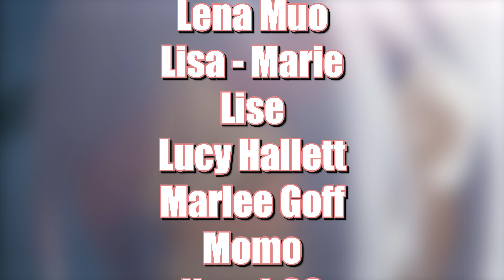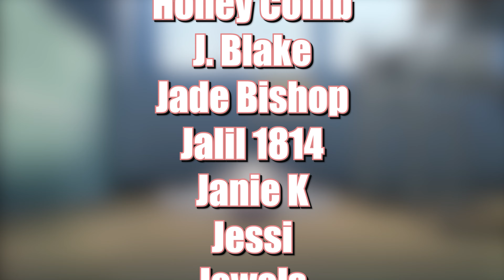FOR FREE?! | Alya Sometimes Hides Her Feelings in Russian Episode 1 REACTION!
Alya Sometimes Hides Her Feelings in Russian Episode 1 REACTION!

Frieren Beyond Journey's End
One Piece
Mushoku Tensei Season 2
Chained Soldier and many more!

Movie Channel - @Moviesindepth